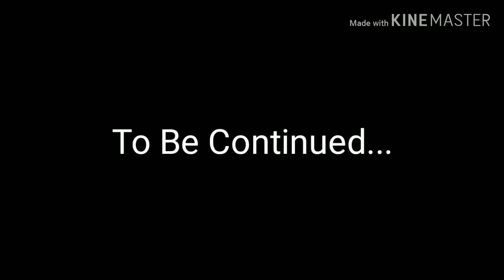CFM / TorchofChrist Ministries Toronto Mission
Day 2, Mon June 3, 2019

David Lynn
Philip Blair